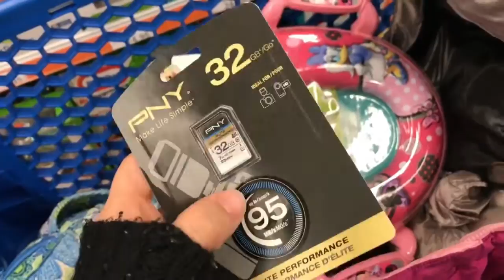VLOG: March 14, 2017 | BIG GIRL POTTY & Ulta haul!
Hi loves! Woke up to a ton of snow! SOOO COLD! My ulta order arrived and i had to get a new SD card and toddler potty!